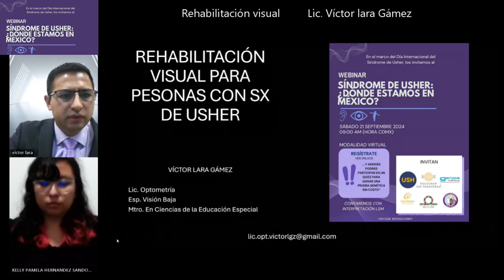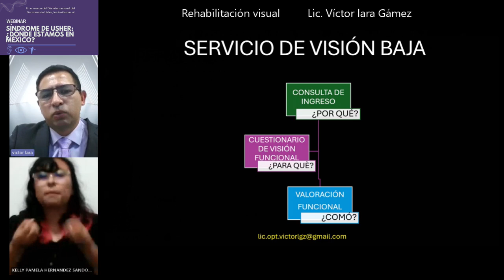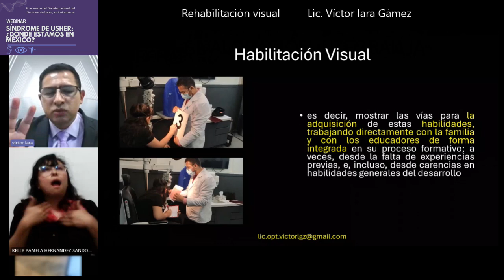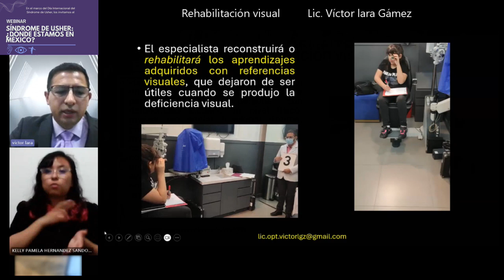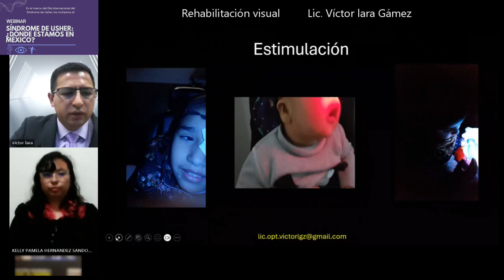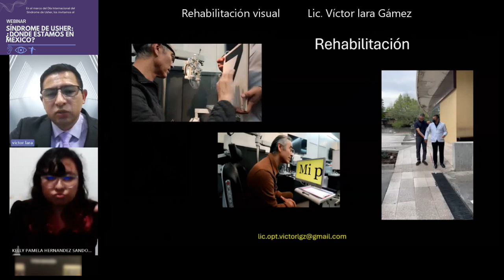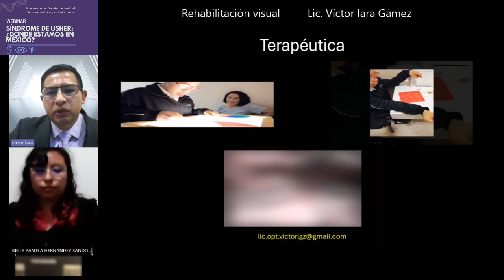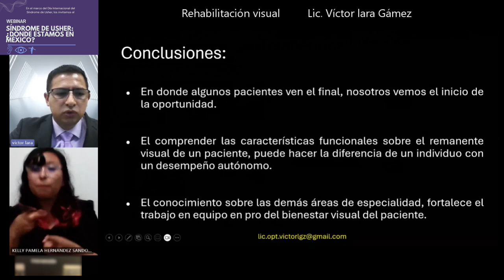7 Rehabilitación visual